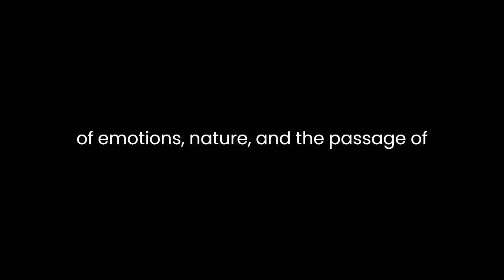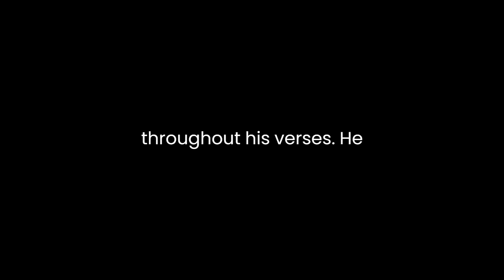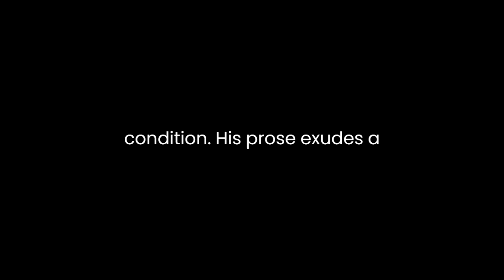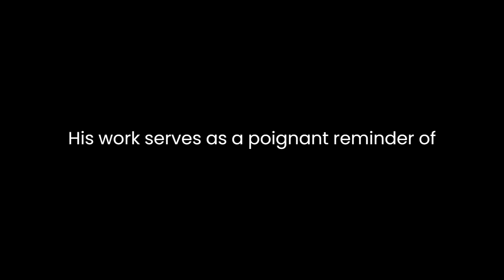"Gedichten en proza" By Bai Juyi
Bai Juyi’s "Gedichten en proza" intricately weaves the tapestry of human experience through a nuanced exploration of emotions, nature, and the passage of time. Bai Juyi, a distinguished Chinese poet of the Tang Dynasty, adeptly crafts a collection that delves into the depths of human sentiments and the transient beauty of existence.Through his poetry, Bai Juyi encapsulates the spectrum of human emotions with a profound simplicity. He artfully employs vivid imagery and evocative language to paint a poignant picture of love, longing, sorrow, and joy. His verses resonate with universal themes, allowing readers to intimately connect with the essence of human experience. Bai Juyi’s skillful use of language transcends temporal and cultural boundaries, fostering a timeless quality in his works.Nature serves as a recurrent motif in Bai Juyi’s writings, often symbolizing the cyclical nature of life. His observations of the natural world reflect the interconnectedness between humanity and the environment. Through delicate descriptions of landscapes and seasons, he mirrors the ebb and flow of human life, highlighting the impermanence and continuity inherent in both nature and existence. Bai Juyi’s portrayal of nature evokes a sense of awe and contemplation, inviting readers to ponder the deeper meaning embedded within the natural world.Moreover, "Gedichten en proza" navigates the labyrinth of time, contemplating its inexorable passage. Bai Juyi’s reflections on the fleeting nature of life and the inevitability of change echo throughout his verses. He captures moments suspended in time, acknowledging the transience of joy and the inevitability of farewells. By intertwining personal experiences with a broader philosophical perspective, Bai Juyi invites readers to confront the complexities of temporal existence and the inevitability of flux.Furthermore, Bai Juyi’s prose complements his poetic endeavors, exhibiting a similar depth of insight and emotional resonance. His prose writings display a profound understanding of human nature, societal intricacies, and ethical dilemmas. Through vivid storytelling and astute observations, Bai Juyi engages readers in narratives that mirror the multifaceted aspects of the human condition. His prose exudes a captivating authenticity, drawing readers into a world brimming with moral dilemmas, social commentary, and heartfelt introspection.In essence, Bai Juyi’s "Gedichten en proza" is a testament to the enduring power of literature in capturing the essence of human experience. Through his evocative poetry and insightful prose, Bai Juyi transcends temporal and cultural boundaries, offering readers a timeless reflection on the myriad facets of life. His work serves as a poignant reminder of the universality of human emotions, the interconnectedness of existence, and the profound beauty found in the transient nature of life itself.Bai Juyi’s "Gedichten en proza" stands as a testament to the enduring power of literature to capture the essence of human experience. Through his evocative poetry and insightful prose, Bai Juyi transcends temporal and cultural boundaries, offering readers a timeless reflection on the myriad facets of life. His work serves as a poignant reminder of the universality of human emotions, the interconnectedness of existence, and the profound beauty found in the transient nature of life itself.